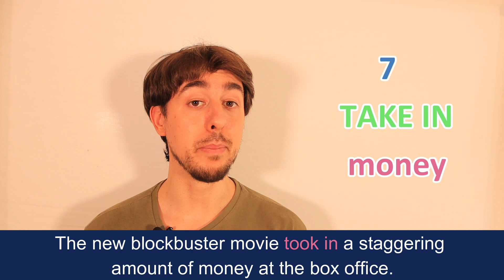Phrasal verb TAKE IN | Inglés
En este vídeo veremos los usos del phrasal verb ''TAKE IN'' en inglés.